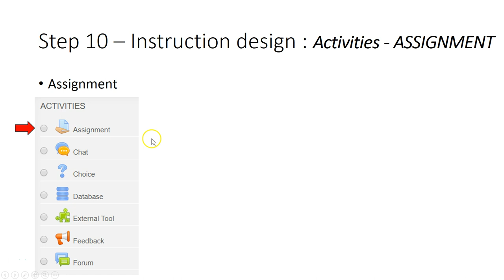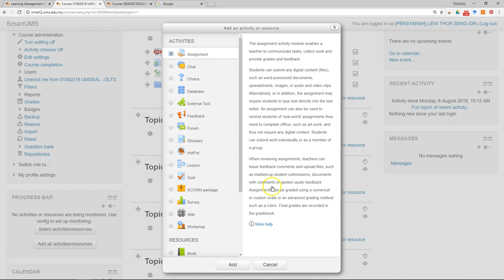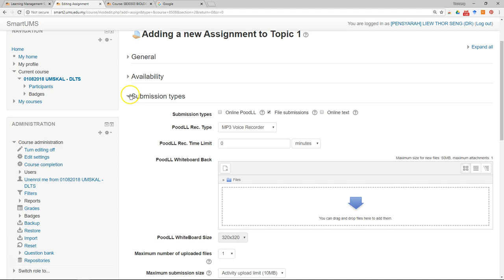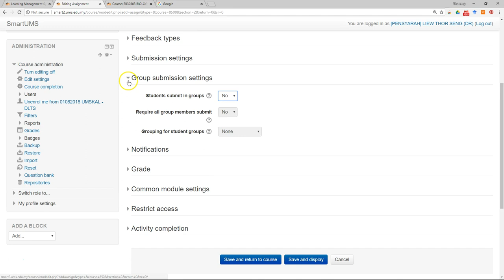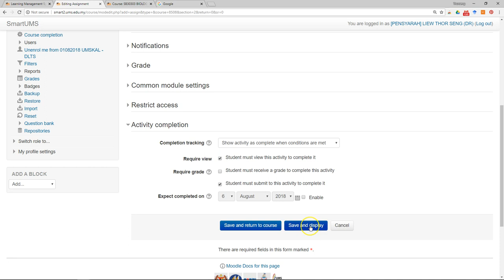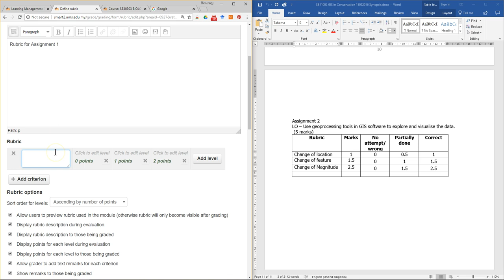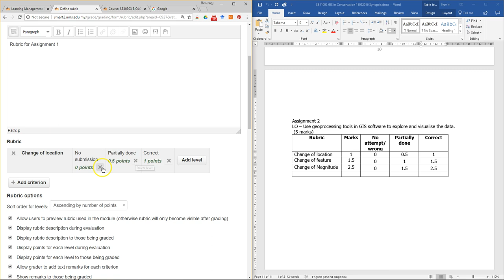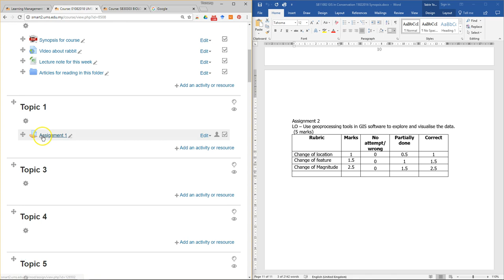Quick Start Guide Part 1 Step 10 - setting assignment